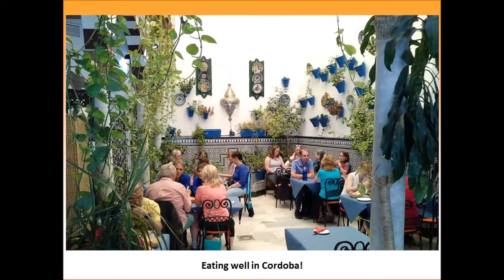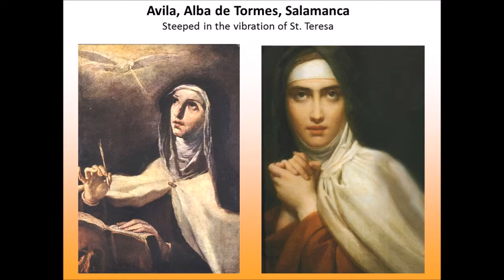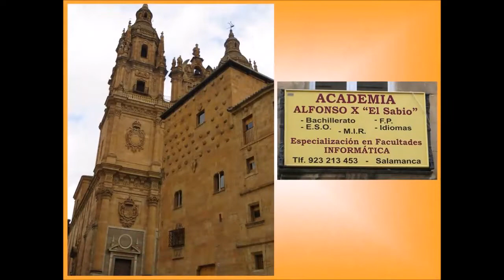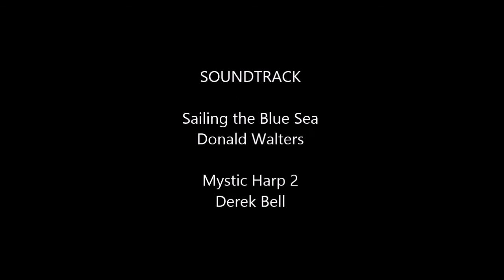2018 Spain Pilgrimage slide show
Pilgrimage to Spain & Portugal: Sacred Sites in Southern Europe
Experience Historical and Holy Sites, and Walk Where Saints Walked

Spain:  Madrid, Toledo, Cordoba, Seville, Avila, Segovia, Alba de Tormes, Salamanca, Leon, Santiago de Compostela.

 Portugal: Porto, Fatima, and Lisbon.

History, Culture, and Deep Spirituality – View the Old with New Eyes

Southern Europe, steeped in history and culture, has given birth to countless great saints. In diverse ways they lived and shared their inspirational and exalted lives with mankind. On this extraordinary trip you will experience the deep vibrations of early monasteries, ancient convents, museums, opulent palaces and antique castles; places of spiritual, historical and artful inspiration. Walk the streets of centuries-old cities where saints lived and walked.